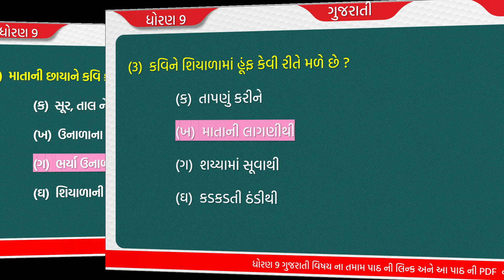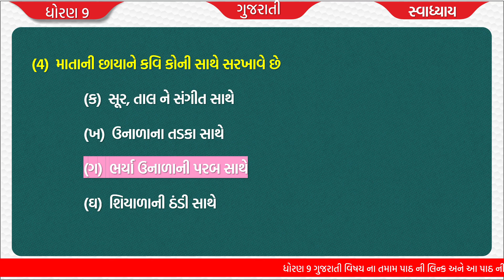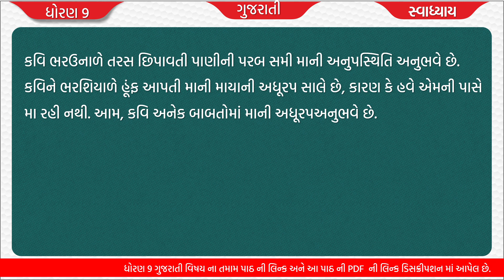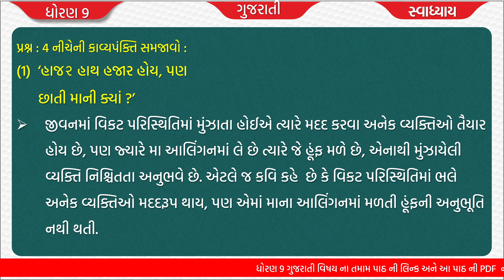Std 9 gujarati ch 15 swadhyay | dhoran 9 gujarati part 15 | std 9 gujarati path 15 swadhyay solution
Std 9 gujarati ch 1 swadhyay | dhoran 9 gujarati part 1 | dhoran 9 gujarati path 1 swadhyay | solution
Std 9 Ch 1 Sanj shame shamaliyo
Dhoran 9 gujarati Path 1 Sanj shame shamaliyo
Dhoran 9 guj Part 1 Sanj shame shamaliyo

ધોરણ 9 ના તમામ વિષય ના સ્વાધાય ના સોલ્યુશન ની લિંક નીચે આપેલી છે.
⮞ ગુજરાતી :-
⮞ હિન્દી    :-
⮞ અંગ્રેજી   :-
⮞ સંસ્કૃત   :-
⮞ ગણિત    :-
⮞ વિજ્ઞાન    :-
⮞ સમાજ   :-